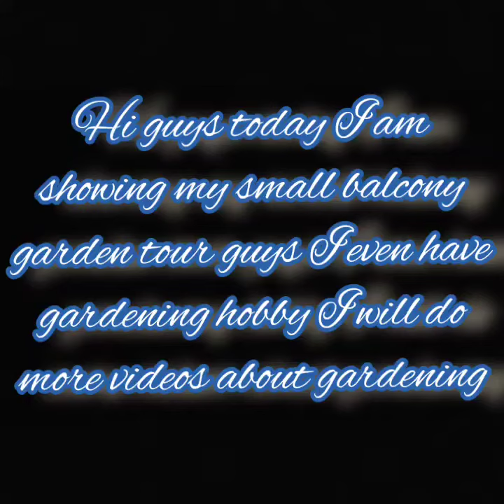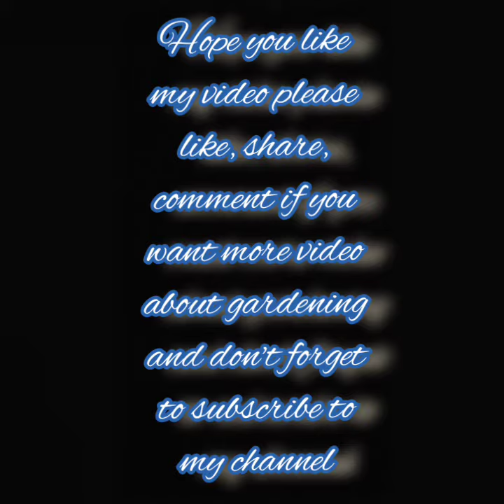My small balcony garden tour/NSGL - All in one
And if you guys want clear garden tour of my balcony you can ask in comment 💬 section

stay home
stay safe
stay healthy
happy gardening🌱🌱🌱🌱

byeeeeee